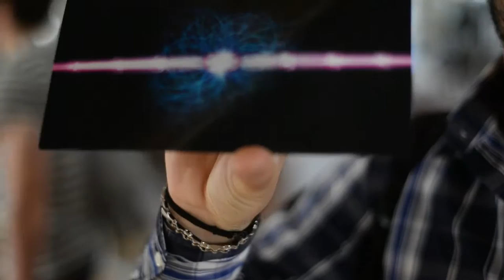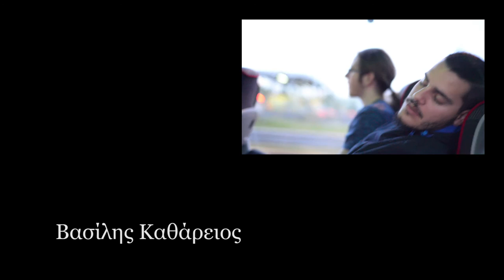ΤΕΛΟΣ ΔΙΑΔΡΟΜΗΣ | semfe vlog finale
Κάνω σα μωρό ρε μαλάκα.